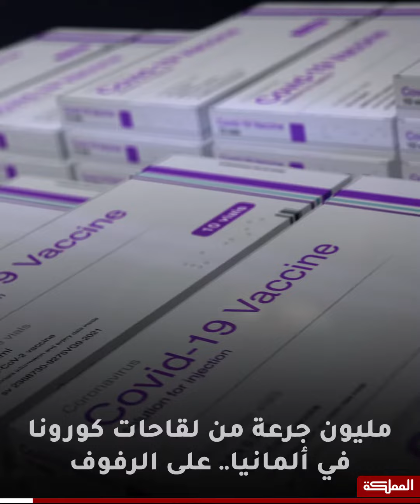على الرفوف في ألمانيا.. مليون جرعة من لقاح أسترازينيكا المضاد لفيروس كورونا لكن ما السبب؟